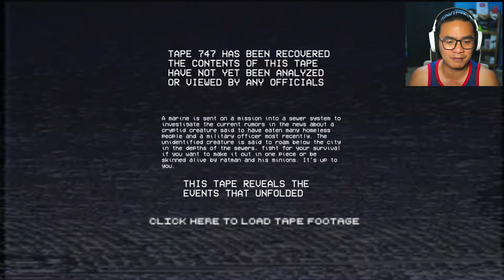HUNTING A RAT CRYPTID - RATMAN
I'm a Marine Soldier who has been deployed by the Government to search and destroy the Cryptid called RATMAN in the Sewers. What could go wrong?

GAMING RIG

GRAPHICS CARD - ASUS TUF GEFORCE GTX 1650 OC 4GB GDDR5

Socials
Follow Y23F45!